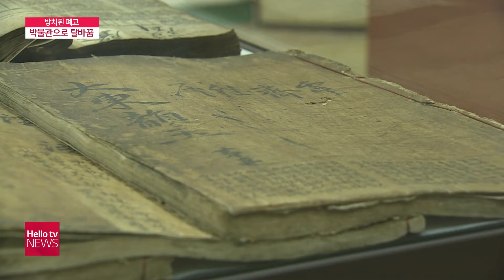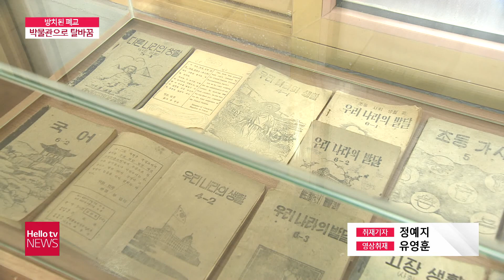폐교의 변신, 박물관으로 탈바꿈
지난 20년 동안 학생 수가 40% 넘게 줄어든 경북은
문을 닫는 학교 수가 전국에서 2번째로 많습니다.
그렇다 보니 마땅히 활용할 방법을 찾지 못한 곳도 많았는데요.
폐교를 추억과 역사를 보존하는 공간으로
탈바꿈한 곳이 있습니다.